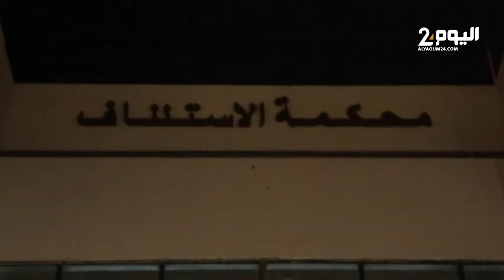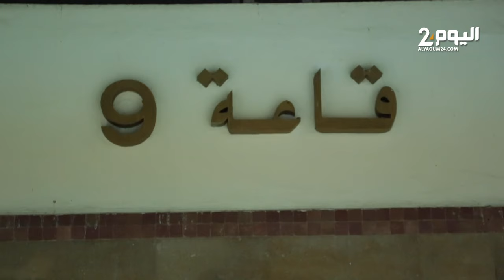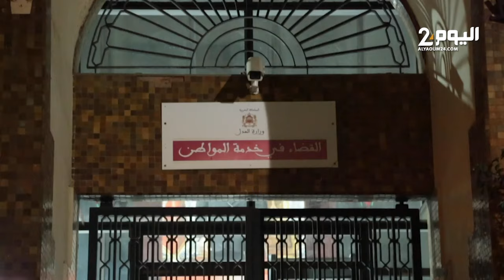بعد إدانته بـ8 أشهر حبسا.. دفاع الحيداوي يلجأ إلى محكمة النقض